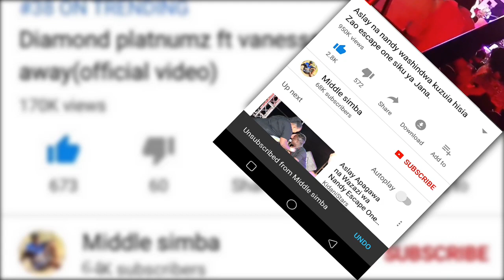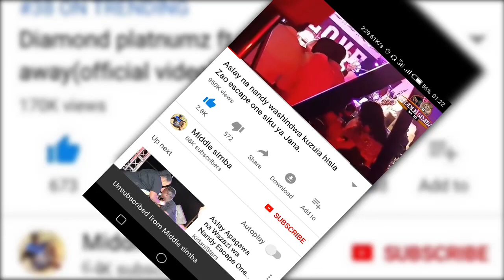Mtanzania aliemuua chui Asimulia "Nilimpiga Roba Ya kuni mpaka akafa"